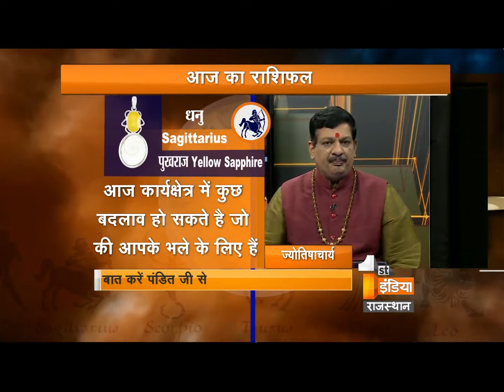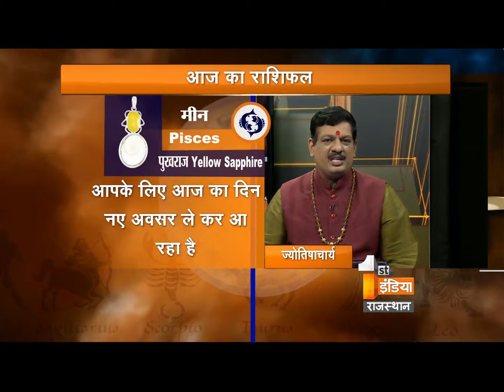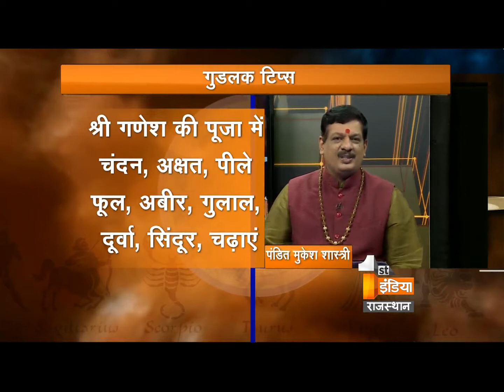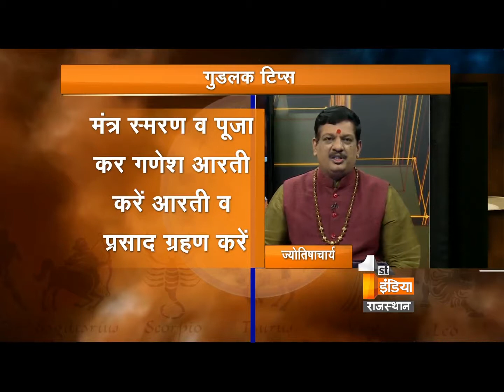जानिए चिंता हरण मंत्र के बारे में। जाने भगवान गणेश को प्रसन्न करने के उपाय। Part -2